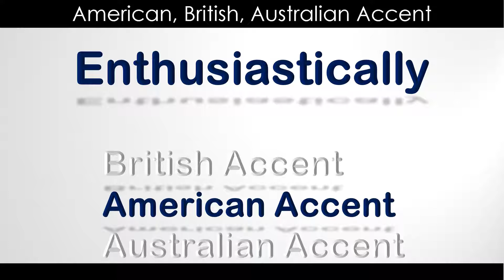Enthusiastically - How to Pronounce Enthusiastically in British Accent, Australian Accent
"Enthusiastically - How to Pronounce Enthusiastically in British Accent, Australian Accent and American Accent

Although it is widely called as American Accent. There are 10s and 100s of accent within the United States. Texas has a different accent than that of New York. Similarly, other states also carry their own impression on the accent. Similarly, in Britain, there is no one accent that can be called the British. Various parts of the UK have their own way of pronouncing words. Nevertheless, a thumb-rule can be created on how an American pronounces a word compare to that of the British.

The videos, we have created are useful for people from non-English speaking background, culture, countries or regions to get a fair idea of what to expect. Our focus is to cover as many complex words as possible.

In the comments please suggests words that we can add in the collection.